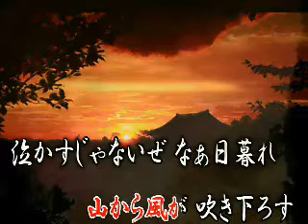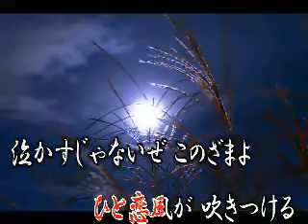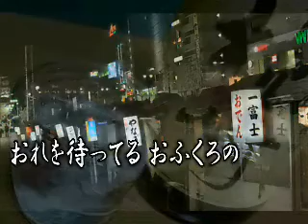♪はぐれ風_（オリジナル演歌）.wmv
作詞　八代みどり様　　作曲　大日方　仁様　　　編曲　市川龍之介様　　未歌唱UPです